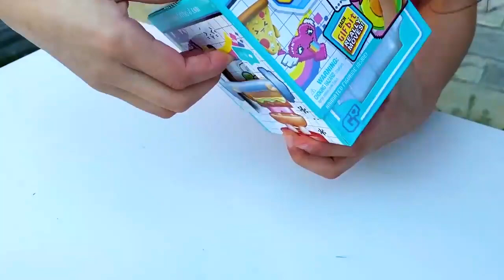Heidi y Zidane juegan con juguetes divertidos, historia graciosa para niños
Heidi y Zidane encontraron juguetes muy divertidos! Los niños abren juguetes y ven muchos juguetes y juegan con ellos. Video divertido para niños con juguetes